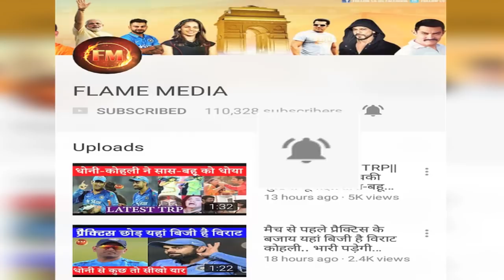जब बेटी जीवा के लिए धोनी बन गए लड़की... देखिए वीडियो